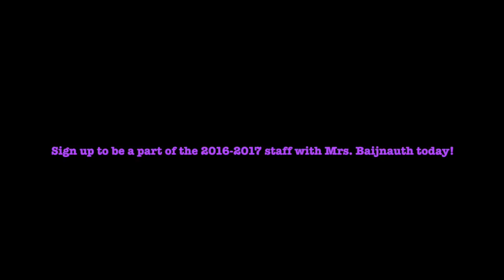Newspaper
Looking to build your high school resume? Want to know more about the newspaper staff? Check out this video.